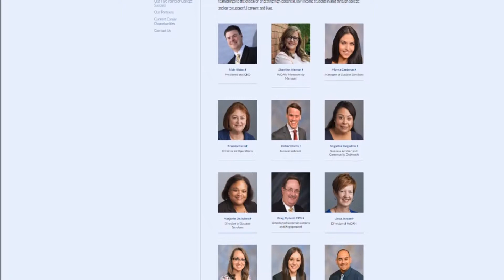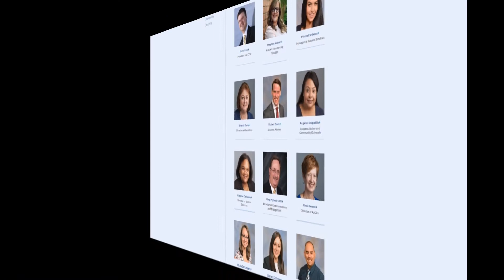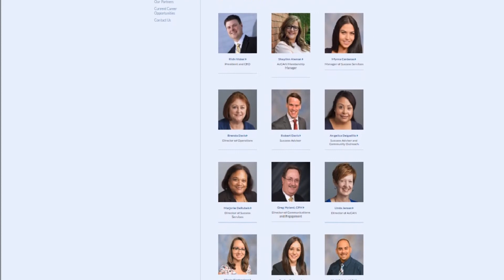College Success Arizona presents "Closing the Gap April 2017" (podcast)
College Success Arizona presents the ‘Closing the Gap” podcast for April 2017. This is the audio version of "Closing the Gap," the monthly newsletter from College Success Arizona.

Our featured stories include:

College Success Arizona CEO Rich Nickel talks about the need for more resources to help Arizona increase its college attainment rate to 60-percent by the year 2030.

College Success Arizona continues its "Graduate Spotlight" series which features young people like 23-year-old Trey Begaye. Trey, who grew up on the Navajo Nation, is attending med school at the University of North Dakota in Grand Forks.